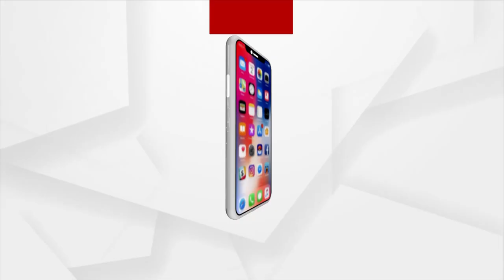Odisha Cabinet Reshuffle: Phulbani locals reaction on Naveen's new team, showed deep disappointment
Naveen have no affection or care about Kandhamal people, says local from Kandhamal. As any of the MLA did not made any seat in Naveen's new team the people showed their deep disappointment on CM Naveen's decision.